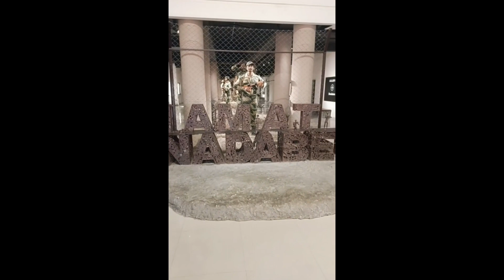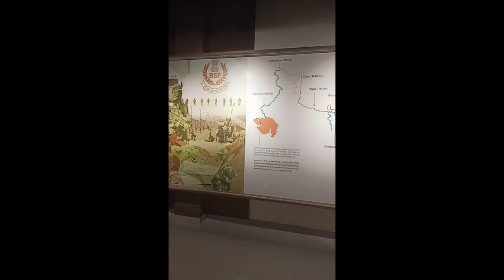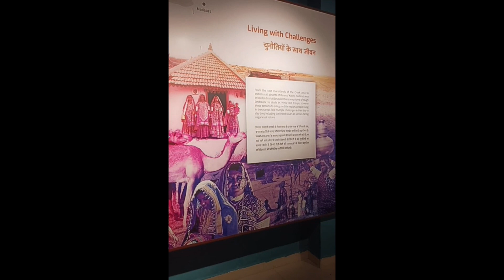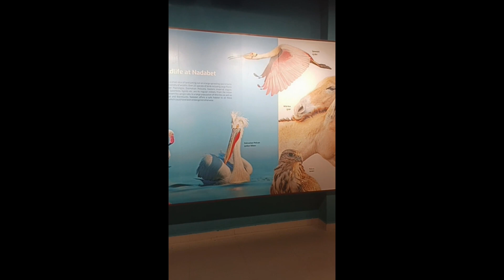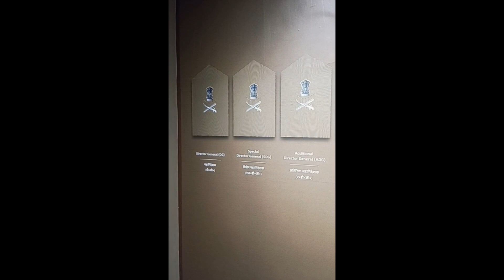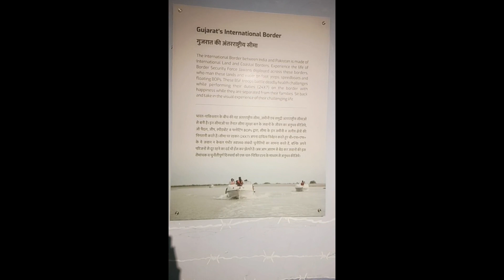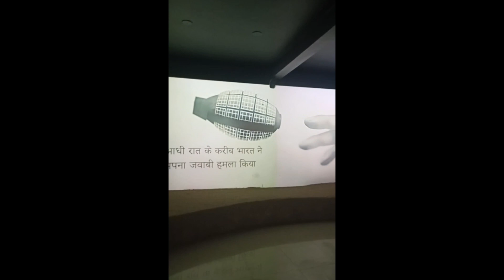સરહદ ગાથા મ્યુઝિયમ, નડાબેટ|| NADABET